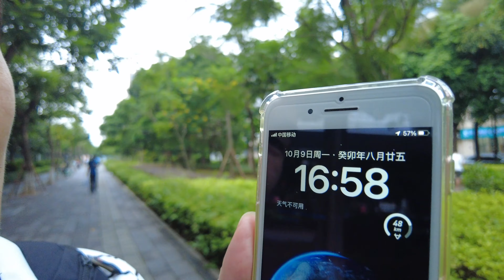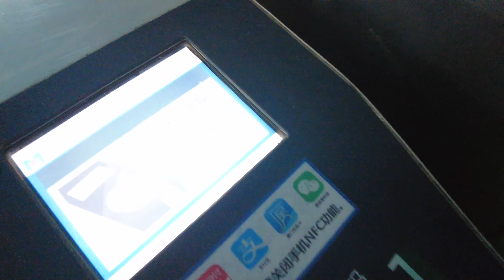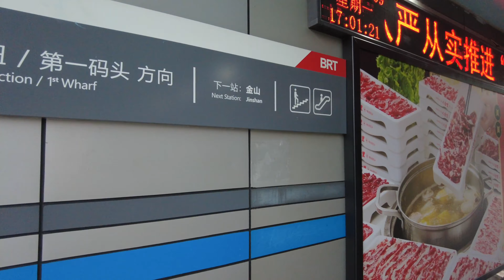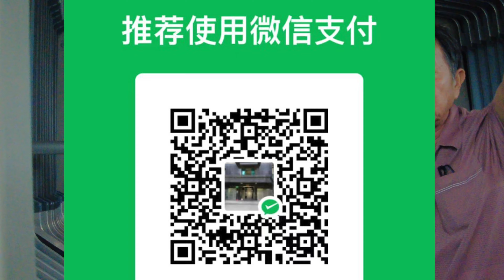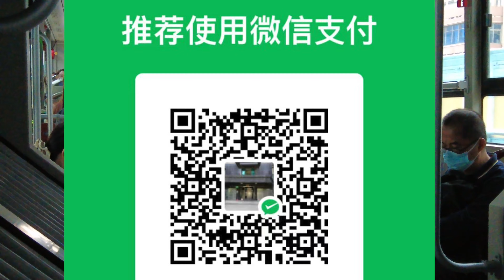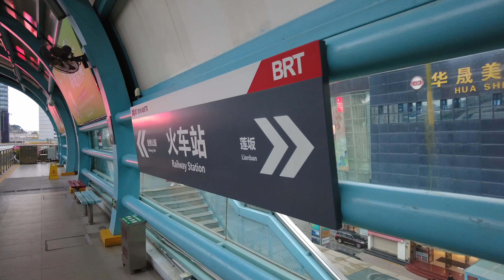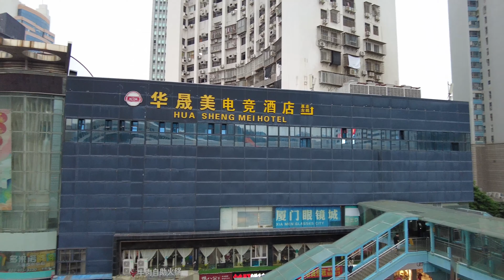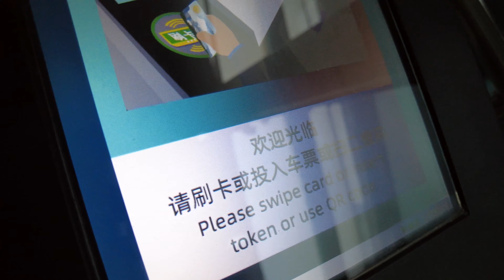厦门市政服务中心乘坐公交到厦门站 （2023年10月9日）